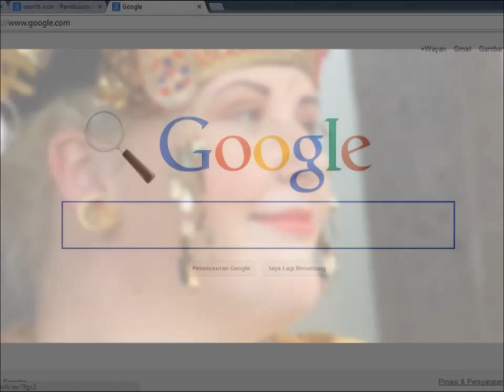Balinese Traditional Costumes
The Best Balinese Traditional Costume Photo Studio in Bali - Indonesia
"Be Balinese King & Queen"
Take a chance to picture yourself on one of the elegant Balinese costumes. Our professional staff will make over you and dress you like a King and a Queen.
Our quick service will not disturb your other tours program.
After 15 minutes of dressed, you are ready for your best Balinese Style actions lead by of professional photo graph man or just make your own actions.